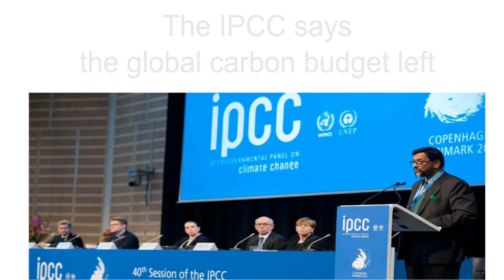PART II of “COP27: Is SDG 13 on climate change on track?”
By May 2021, 192 Parties to the Paris Agreement, reached during the 21st session of the Conference of Parties to UNFCCC (COP 21) had submitted their first nationally determined contributions (NDCs) to the UNFCCC Secretariat.

Article 4 (4) of the Paris Agreement requires developed country parties to make “economy-wide absolute emission reduction targets” and for developing country parties to “continue enhancing their mitigation efforts.” (United Nations, 2015b). How can such a laissez-faire regime on a ‘legally binding’ agreement expect to achieve results for an urgent existential threat as climate change?

Climate scientists agree that the least standard to avert a catastrophic situation is to limit warming to below 1.5°C. Yet the Paris Agreement itself creates room for vacillation by suggesting the pursuit of cuts under 2°C.
The IPCC is clear that that the global carbon budget left to remain within 1.5°C of global warming is 400 billion tonnes of CO2, yet emissions are rising at breakneck speed.

Even though IPCC calls for yearly CO2 emission reductions of at least 7% from the main polluters, the polluters have seen no urgency to act in this direction.